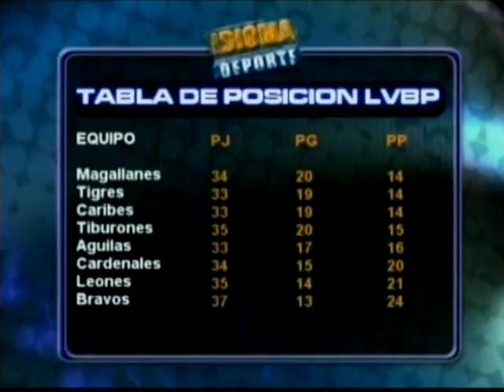Idioma Deporte 23-11-11 NEGRO 01